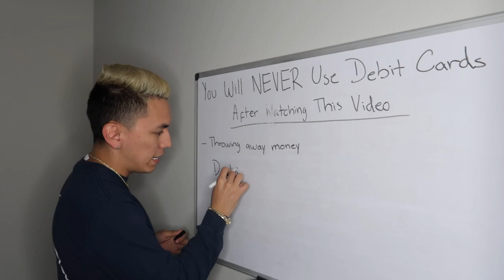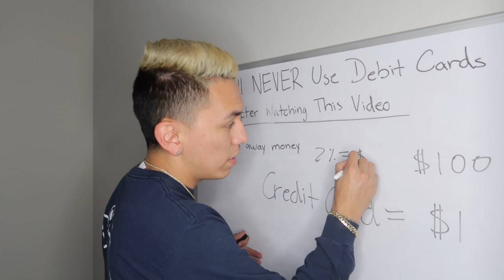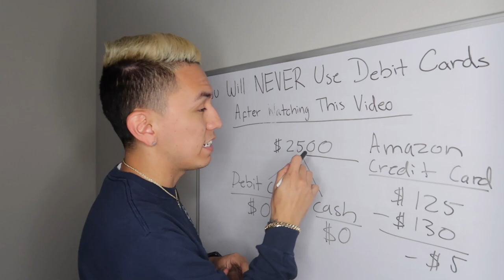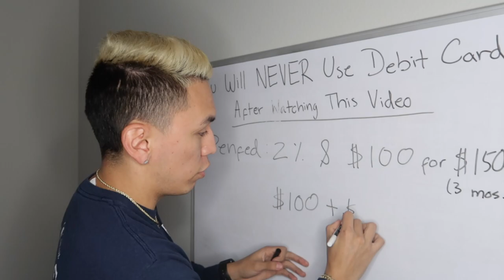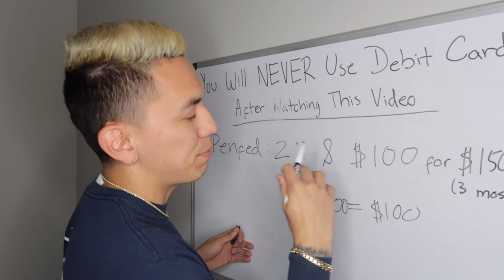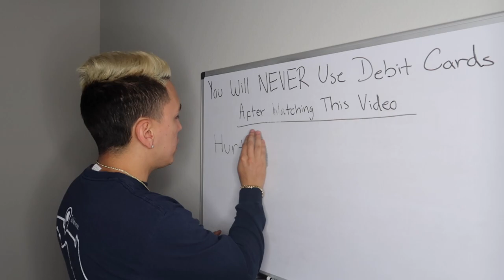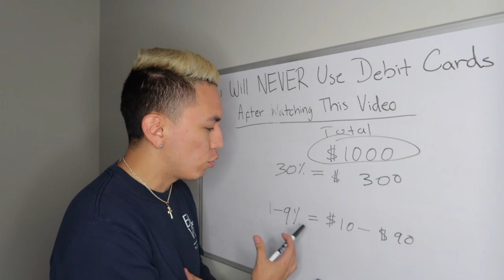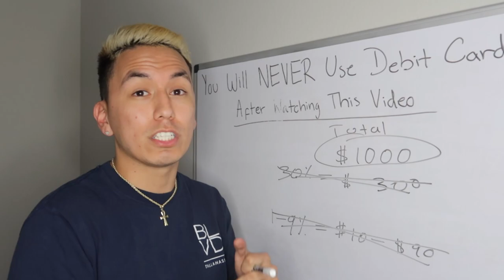You Will NEVER Use Debit Cards After Watching This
Credit cards will be your only form of payment

MY STILL CAMERA
My VLOG CAMERA
MY WIDE ANGLE LENS
MY LIGHT GORILLA POD
MY HEAVY GORILLA POD
MY TRIPOD
MY HANDHELD TRIPOD
MY WATCH
MY BOX OPENING KNIFE